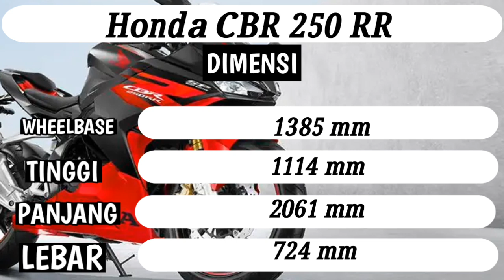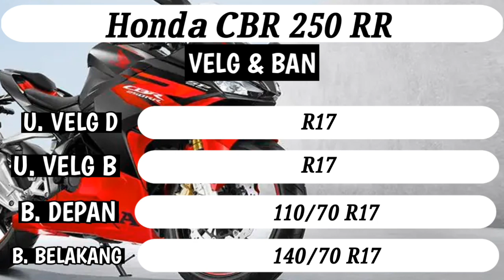Spesifikasi Honda CBR 250 RR 2023